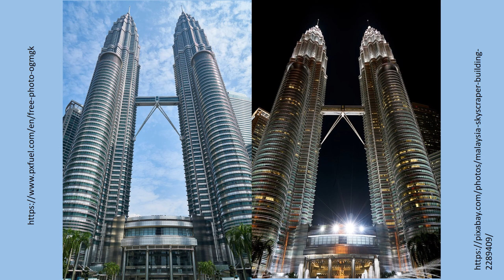Malaysian Architecture 1| City view | Skyscrapers | Sculptures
This video demonstrates the beautiful architectural design views of MALAYSIA.

Thanks to image providers